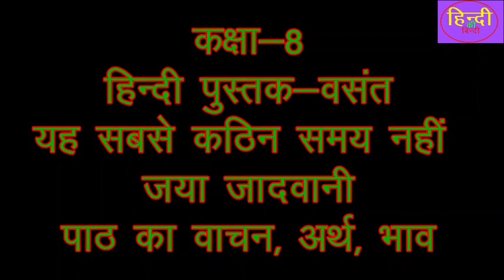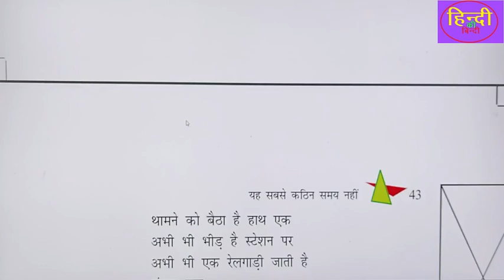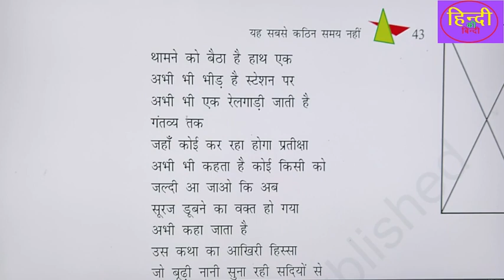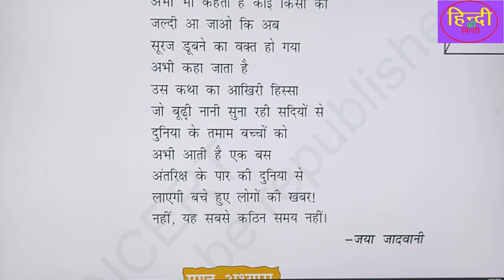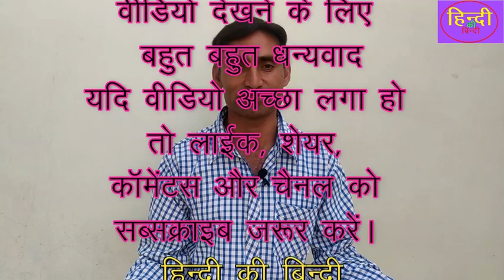यह सबसे कठिन समय नहींजया भादवानीकक्षा-8#हिंदी पुस्तक-वसंत#ncert#पाठ का सरल वाचन, अर्थ और व्याख्या